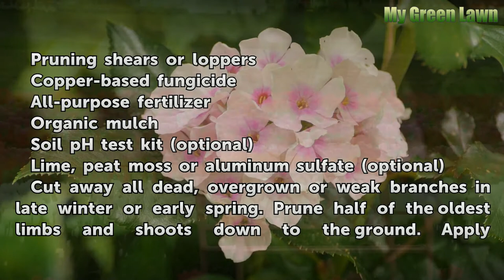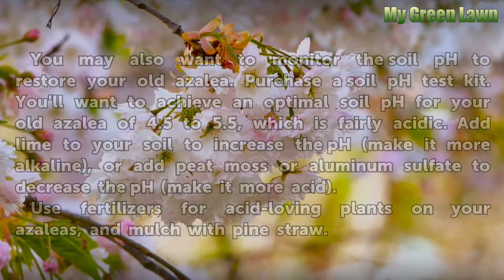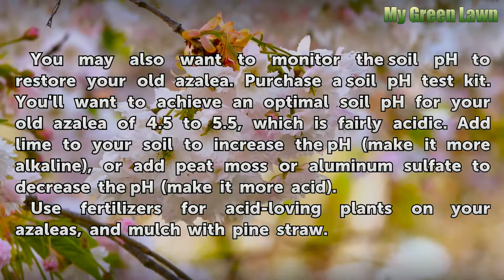How to Restore Old Azaleas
How to Restore Old Azaleas. Azaleas are flowering perennials that are rather hardy, but they do require some care, especially as they grow older. Restoring the health and vitality of old azaleas is a multiple-step process. Your old azalea needs a boost of nutrients, plenty of moisture and pruning. Older azaleas can become overgrown, spindly and...

Table of contents How to Restore Old Azaleas
Things You'll Need 00:47
Tips & Warnings 01:42